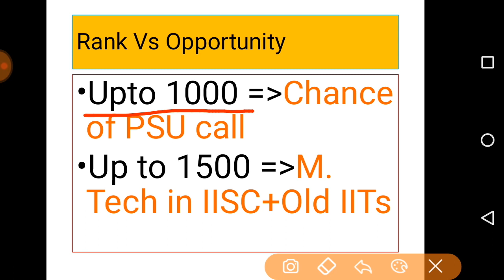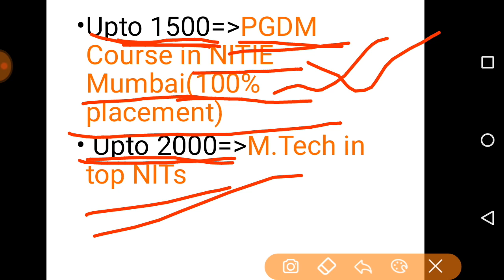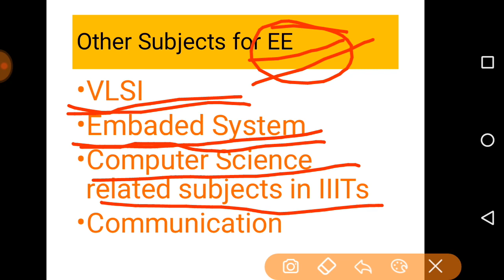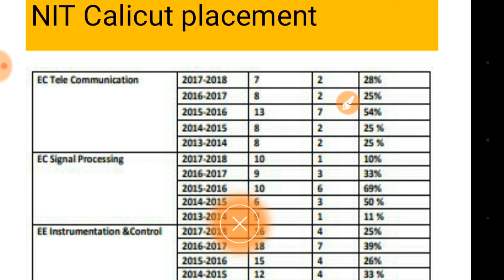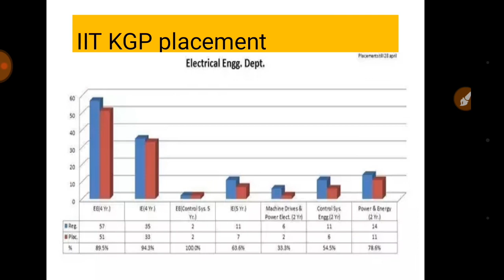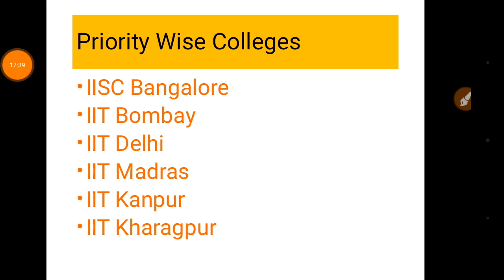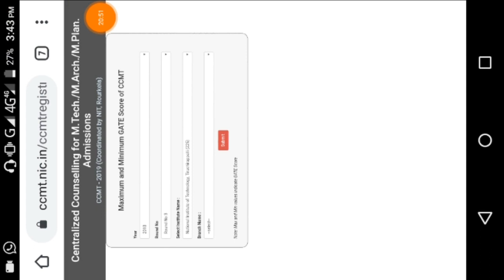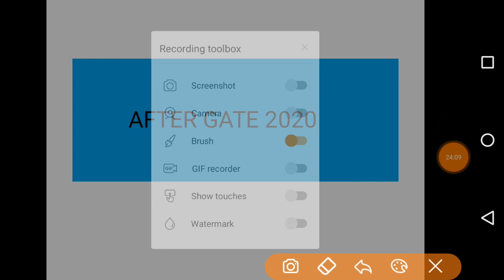IITs, NITs M.Tech Placement, 2019 cut off for EE, Gate Rank vs Opportunity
ccmt.nic.in for Nits 2018,17,16 cut off